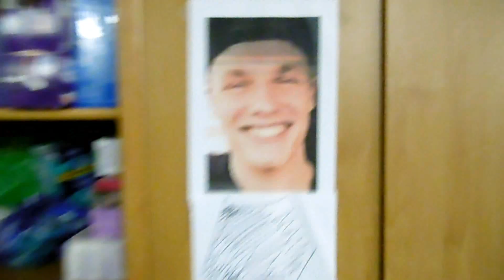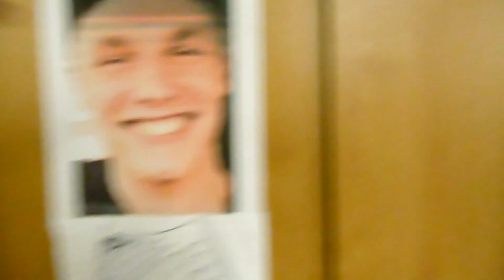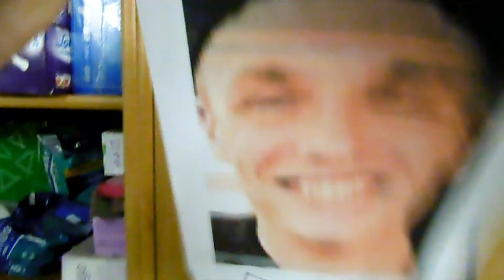Enzo Knol komt bij mij thuis langs